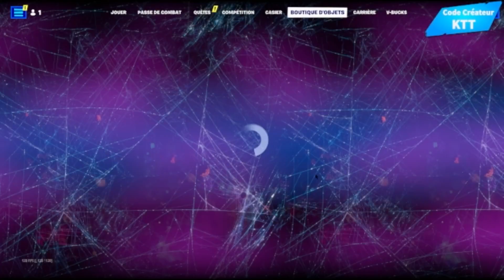PLUS DE PACK QUE DE SKIN ! BOUTIQUE DU 26 MAI 2023 !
Code Map Sniper d'élite : 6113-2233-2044
Code Map Prison FFA : 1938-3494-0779
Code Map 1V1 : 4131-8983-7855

✅ Code Créateur sur Fortnite EpicPartner : KTT